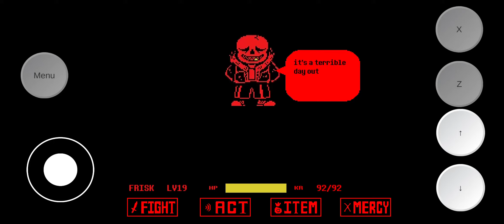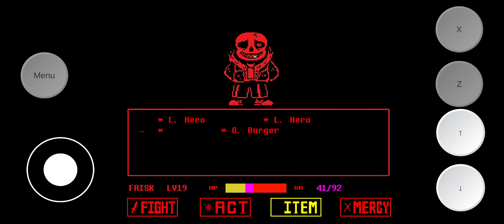fell sans fight no scratch no gamepad FREE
game

AUstale